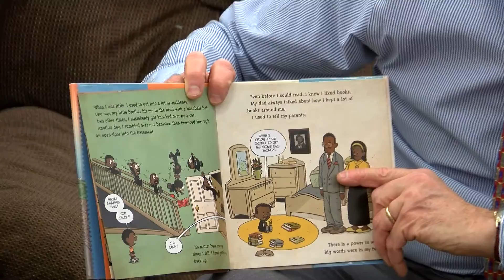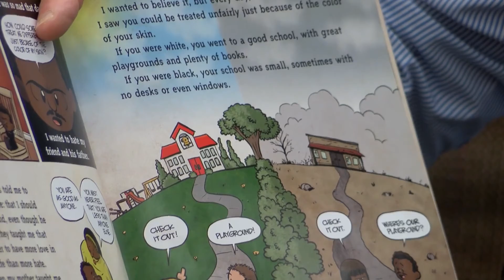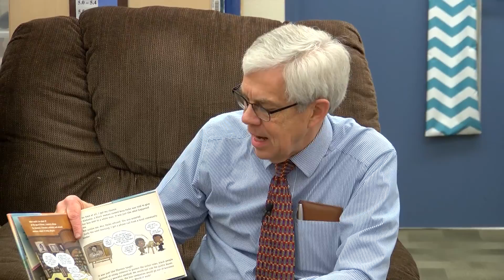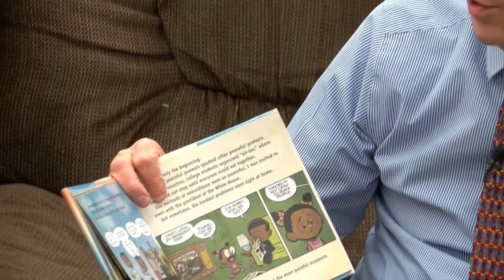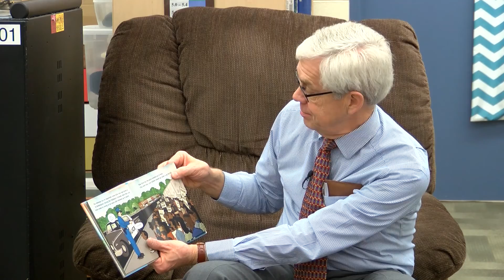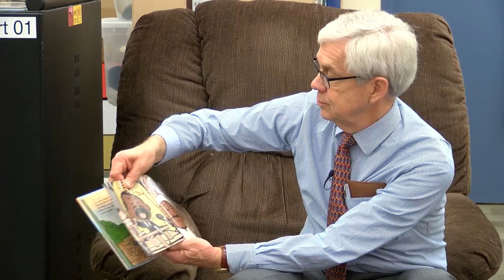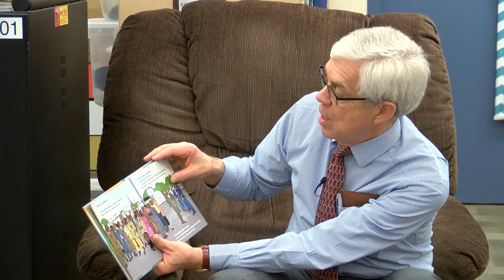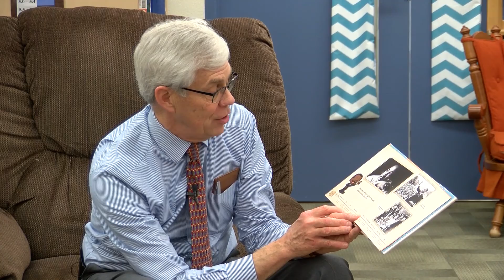MLK Read for Peace with Lt. Governor Mike Cooney